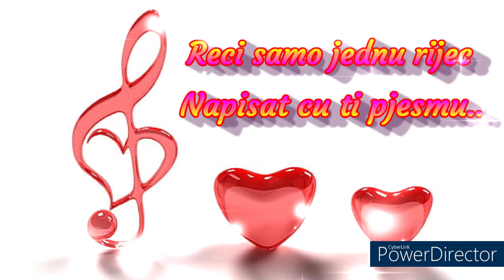Napisat cu ti pjesmu 🎼🎶🎼🎶